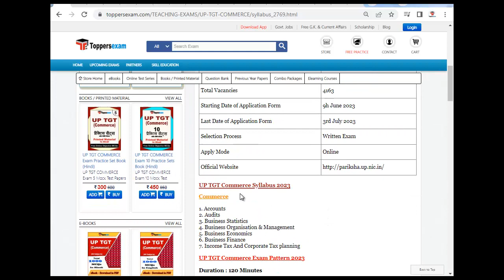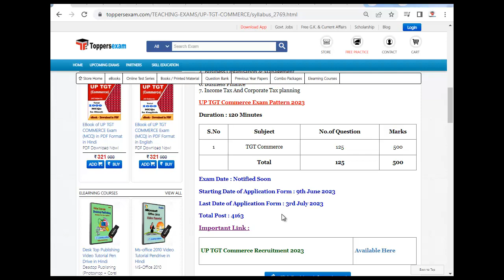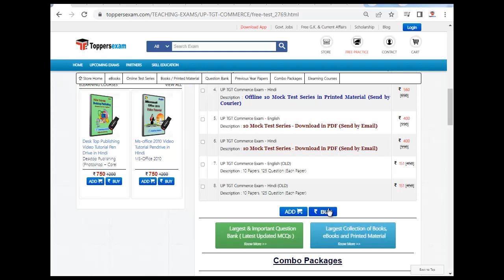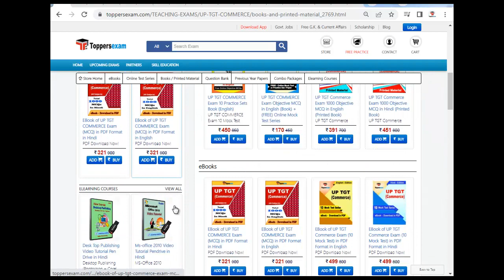UP TGT COMMERCE Mock Test 2023, Update Syllabus & Pattern 2023, PDF Book, Important MCQs